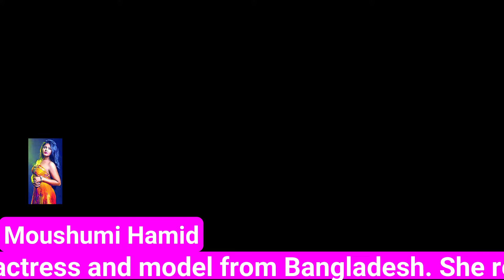Moushumi Hamid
Mousumi Hamid is an actress and model from Bangladesh. She rose to prominence after becoming the 1st runner-up in LUX Channel I Superstar 2010. Since then, she worked in several TV shows such as Love Rectangle, Radio Cholocate and several others.